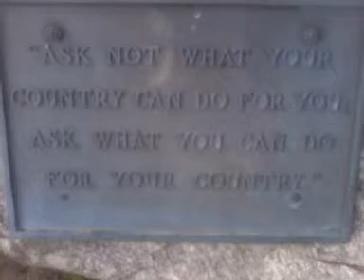April 30, 2013 7:30 PM